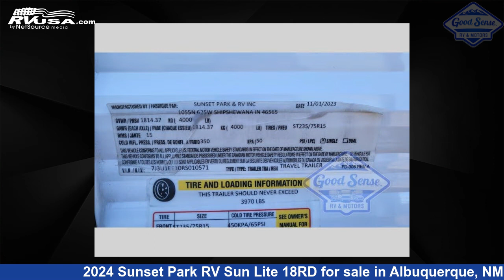Phenomenal 2024 Sunset Park RV Sun Lite Travel Trailer RV For Sale in Albuquerque, NM | RVUSA.com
This 2024 Sunset Park RV Sun Lite 18RD is a Travel Trailer RV. It is located in Albuquerque, NM 87123 and is offered for sale by Good Sense RV and Motors. This New Sunset Park RV Is 19' 0" in length and features sleeps 4, and 26 gal fresh water capacity..

Good Sense RV and Motors is a dealer for brands like: Black Series and offers the following rv services: Parts/Accessories, Service. They stock rv types such as: Class A, Fifth Wheel, Travel Trailer. For more information and pricing on this unit, To see all units available for sale by Good Sense RV and Motors,